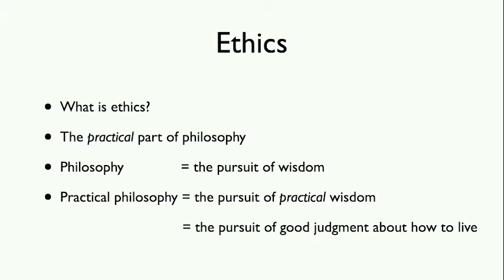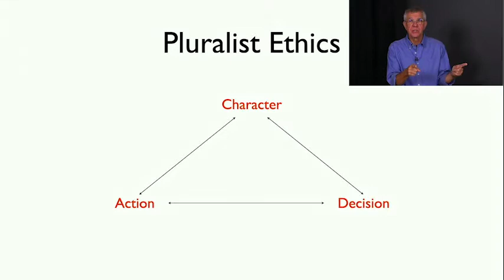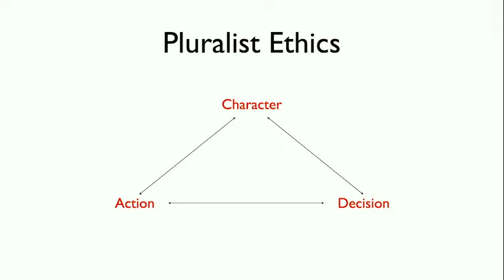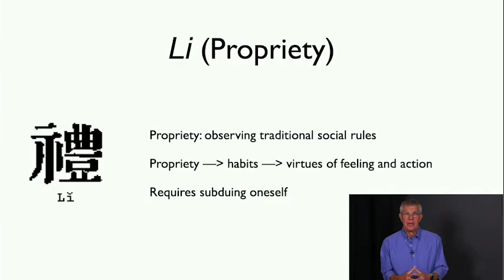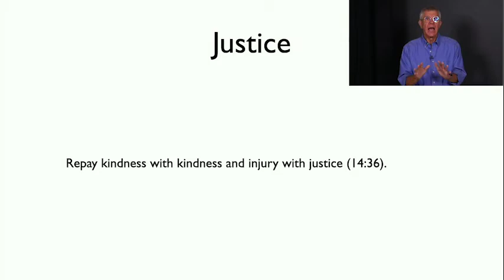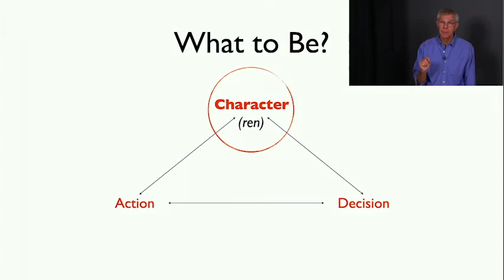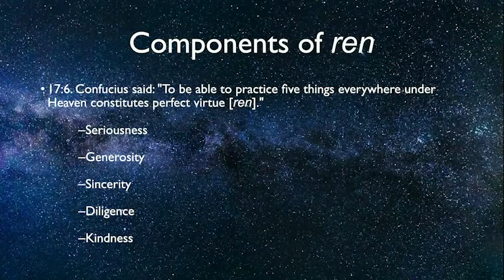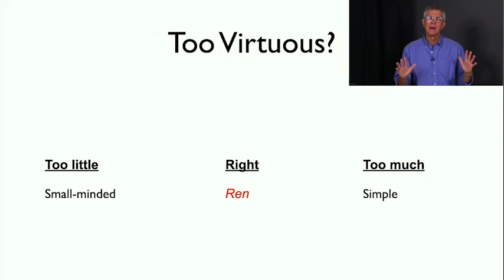Three Questions of Ethics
The basic questions of ethics: what to be, what to do, and how to decide. @PhiloofAlexandria